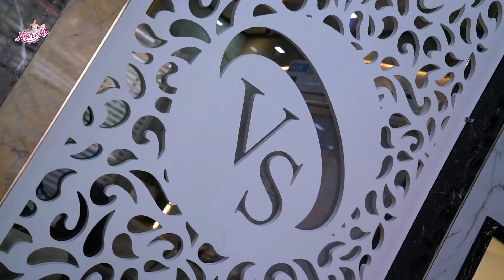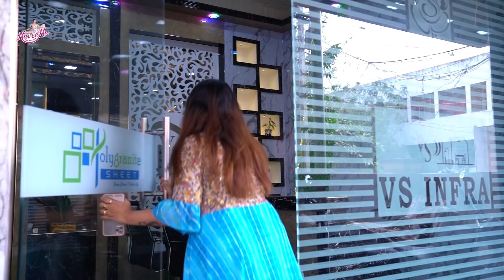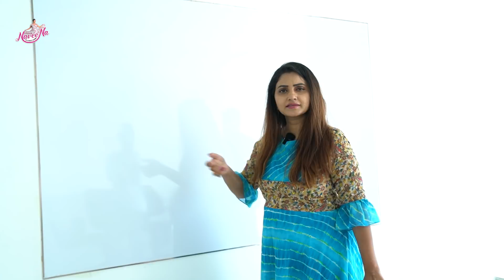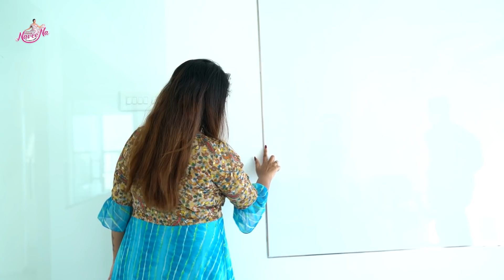Kothinti Makeover Kosam PolyGranite sheet || Home makeover || Naveena vlogs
Authorized Distributor of Andhra Pradesh
VS INFRA
Mr.Vijay
D.No.76-14-227/1A, Desu Vari Street, Ward-28,
Bhavanipuram, Vijayawada-12.

Authorized Distributor of Telangana
Sindhu Enterprises
Mr.Rohit
H.No.8-513, Indrareddy allwyn Colony, Miyapur,
Rangareddy district, Telangana.
Rangareddy-500049
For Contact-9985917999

Andhra Pradesh Dealers

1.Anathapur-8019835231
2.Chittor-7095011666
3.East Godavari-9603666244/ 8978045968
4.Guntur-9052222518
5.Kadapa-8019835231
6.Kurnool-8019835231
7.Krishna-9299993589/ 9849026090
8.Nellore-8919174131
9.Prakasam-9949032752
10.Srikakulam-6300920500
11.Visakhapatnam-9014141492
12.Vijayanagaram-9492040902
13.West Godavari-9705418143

Telangana Dealers

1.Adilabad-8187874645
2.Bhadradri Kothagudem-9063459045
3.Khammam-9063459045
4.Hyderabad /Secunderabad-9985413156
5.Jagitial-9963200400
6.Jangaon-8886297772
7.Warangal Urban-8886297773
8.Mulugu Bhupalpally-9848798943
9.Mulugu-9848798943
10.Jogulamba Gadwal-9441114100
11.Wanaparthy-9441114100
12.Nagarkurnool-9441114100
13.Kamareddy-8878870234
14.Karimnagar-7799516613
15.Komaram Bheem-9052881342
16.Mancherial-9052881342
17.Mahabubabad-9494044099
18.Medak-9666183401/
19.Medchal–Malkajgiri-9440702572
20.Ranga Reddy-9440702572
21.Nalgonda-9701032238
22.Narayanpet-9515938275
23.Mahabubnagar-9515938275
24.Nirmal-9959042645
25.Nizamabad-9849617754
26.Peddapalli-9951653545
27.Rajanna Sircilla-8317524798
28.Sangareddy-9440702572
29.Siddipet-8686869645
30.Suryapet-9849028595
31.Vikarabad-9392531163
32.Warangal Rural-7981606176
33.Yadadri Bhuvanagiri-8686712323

M/S Business Bench Corporate Office

Address:
No.5/301, Ashok Nagar,
2nd Floor, Covai Road, Near Honda Bike Showroom,
District- Karur
Pin Code-639002
State-Tamil Nadu

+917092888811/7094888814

Note:
Opportunity to take a dealership in UAE countries